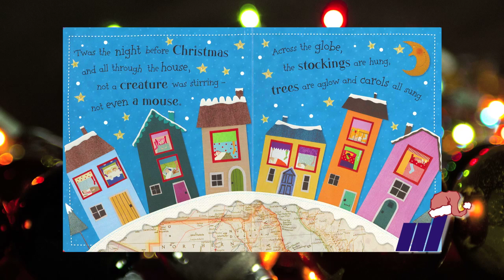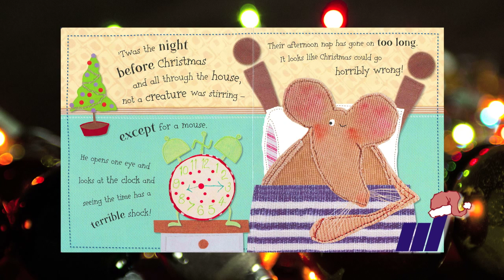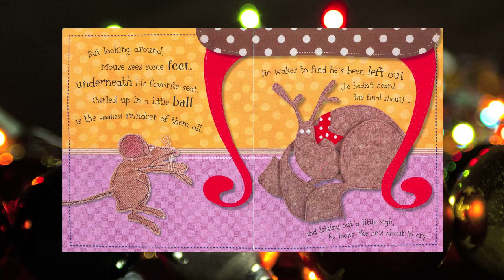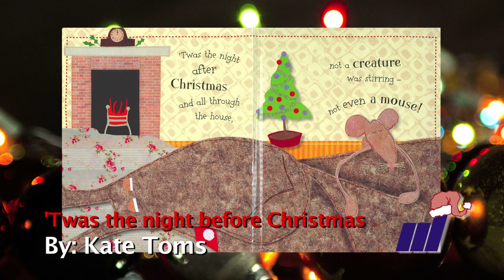'Twas the night before Christmas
Book Author: Kate Toms

McAllen Mayor Pro tem Hilda Salinas and Commissioner Veronica Vela Whitacre get you into the holiday spirit by reading a Christmas class. Enjoy!